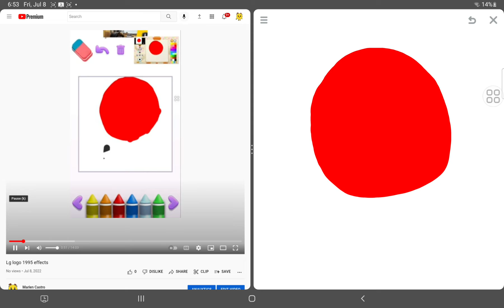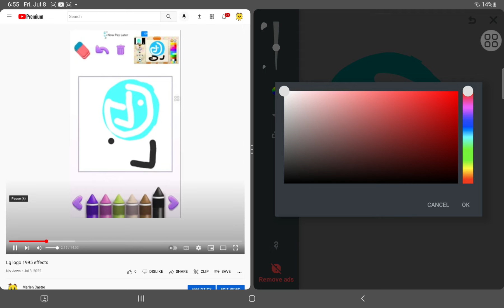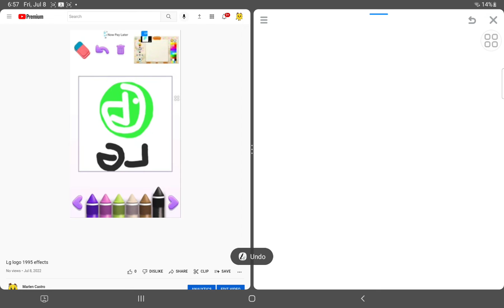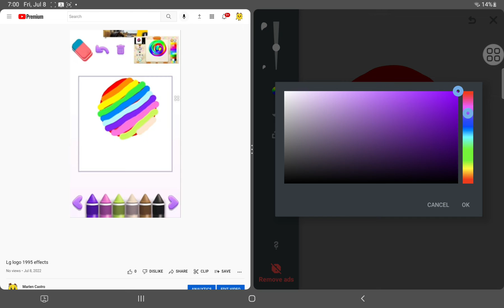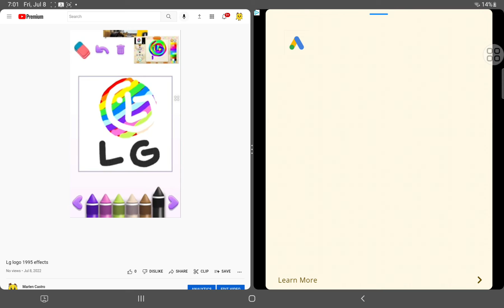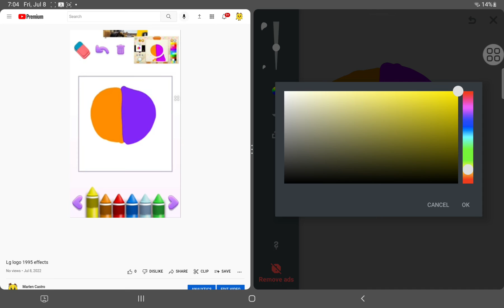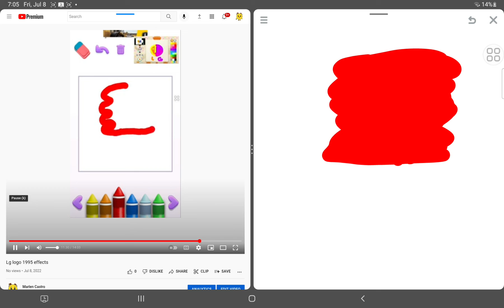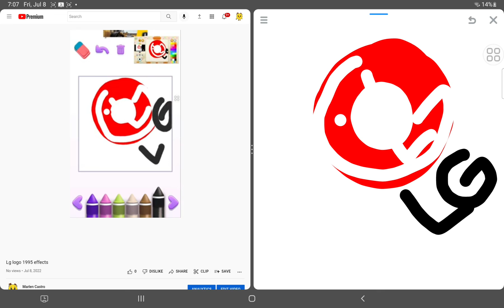lg logo 1995 effects again